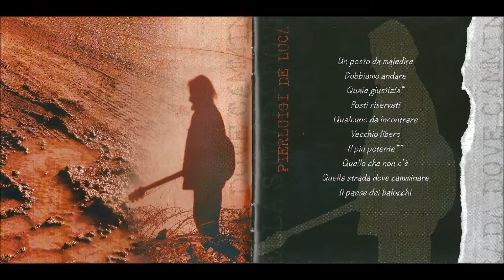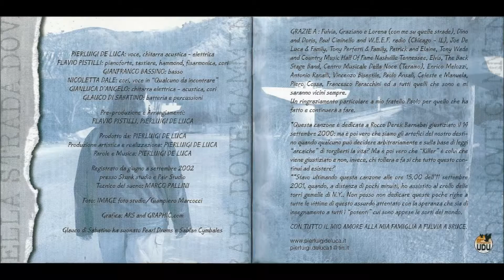7 - Il Più Potente - Pierluigi De Luca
Tratto da: Quella Strada Dove Camminare